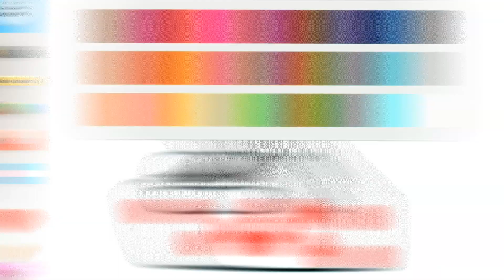Alphabet lore but Z Coloring Pages. How to Draw And Paint Alphabet Lore Coloring Book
Other videos on the channel:
6. Numbers Lore 5-1 Drawing Numbers Lore. How to Draw And Paint Numbers Lore Coloring Book